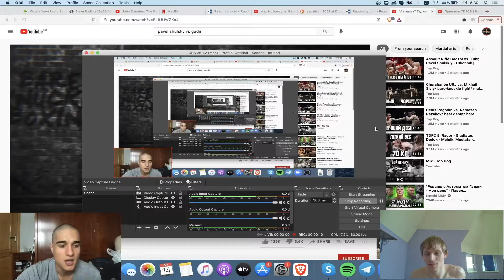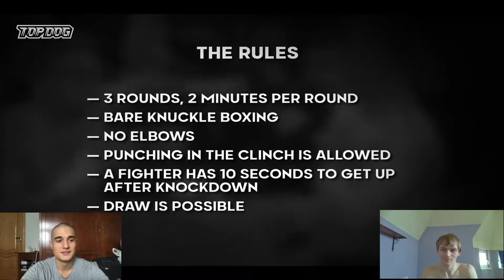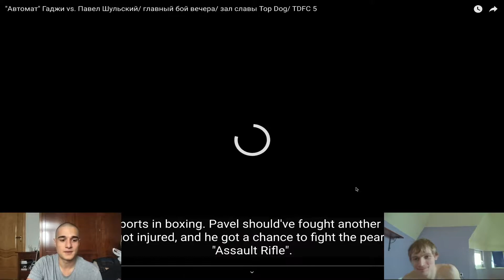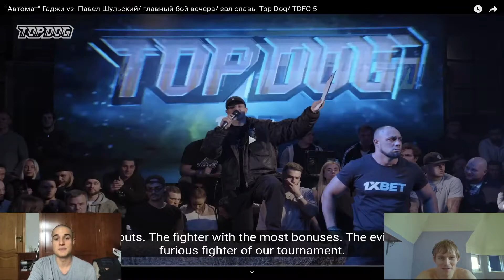Assault Rifle Gadzhi vs. Shulskiy/ TDFC 5 BUFU Commentary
We do not in any way own the this video. This video belongs to Top Dog Fighting Championship. Remember to go and support their channel and their organisation. The Nika and Kubo show is a Buy Us Fuck You commentary.